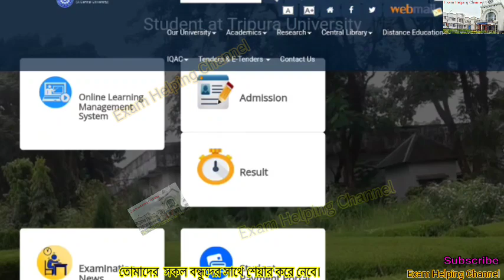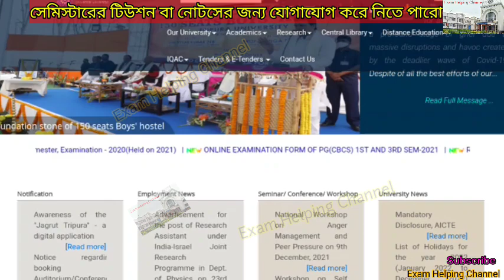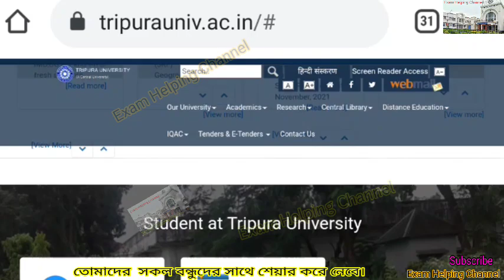Back আসলে নষ্ট হবে একটি বছর / Back Subject সংক্রান্ত সমস্ত তথ্য / 1st Semester to 6th Semester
Back Subject সংক্রান্ত সমস্ত তথ্য

প্রশ্ন-উত্তর পর্বে তোমাদের প্রশ্ন করে উত্তর জেনে নাও।

কলেজ স্তরের কিছু বিষয় নিয়ে তোমাদের করা গুরুত্বপূর্ণ প্রশ্নগুলির উত্তর জেনে নাও।

Tripura University Degree College